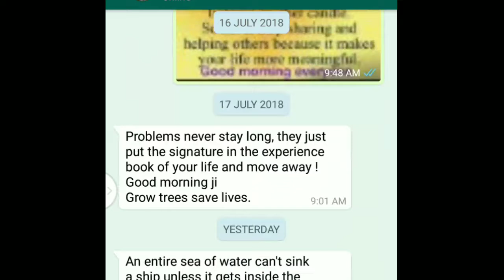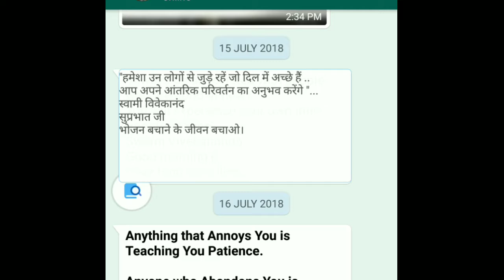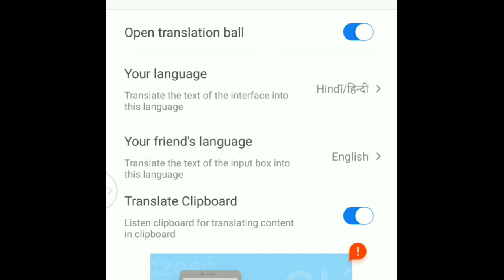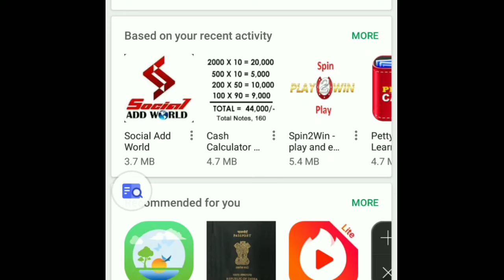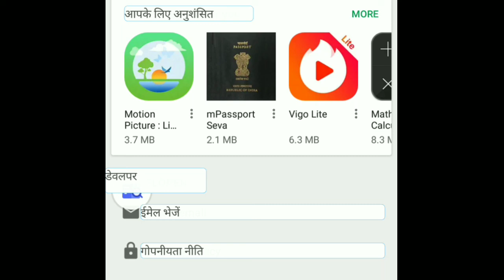BEST TRANSLATION APP FOR MANY LANGUAGE. Part-3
BEST TRANSLATION APP FOR MANY LANGUAGE

HiTranslate supports translate .
Drag and drop the floating translate ball to theconversation bubble, in just one step, to translate the text into your nativelanguage.
Enter any language in the input box of thedialogue, drag and drop the floating translate ball to the input box, translatethe input text of the chat into the language used by the receiver, send theforeign language directly, Say hi at any time with others.